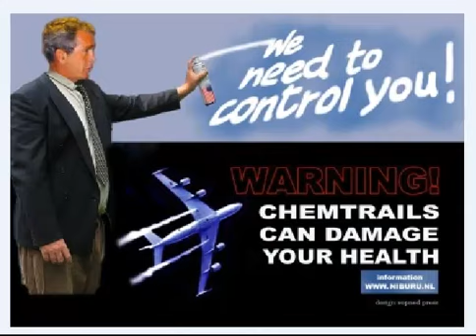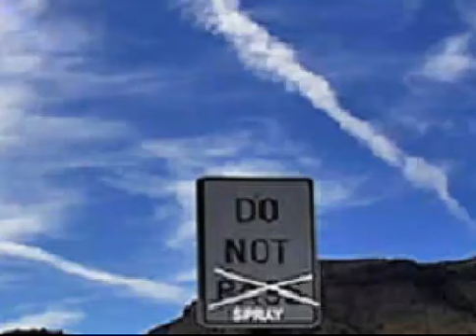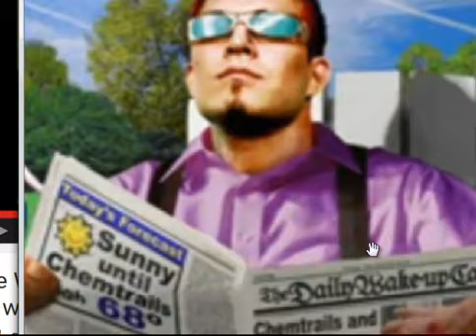Dane Wigington DOES NOT condemn carbon taxes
Greg Hunter interviewed Dave Wigington, as posted on USAWatchdog, and asked him about the infamous CARBON TAX. The answer Dave gave Greg, was alarming.